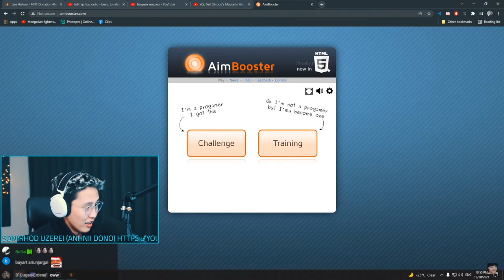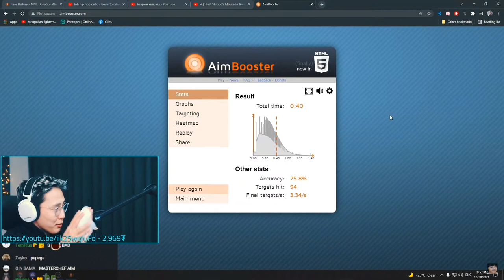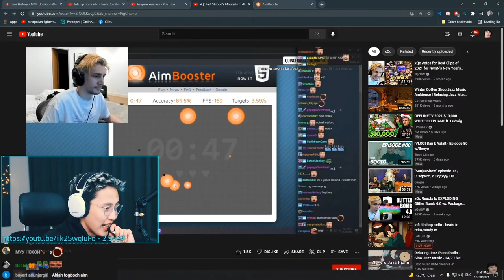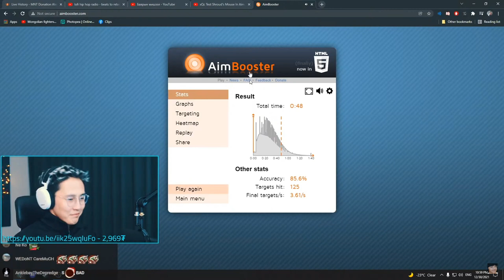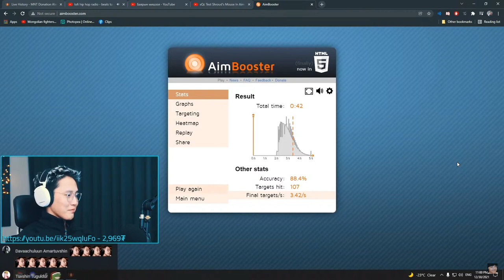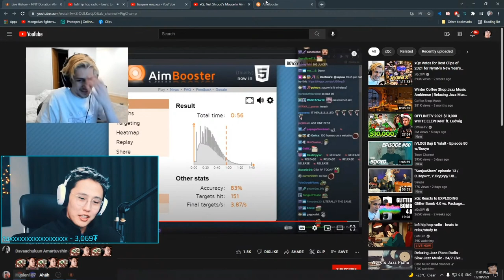Aimbooster @CTSstreams vs @xQcOW | Who is better?